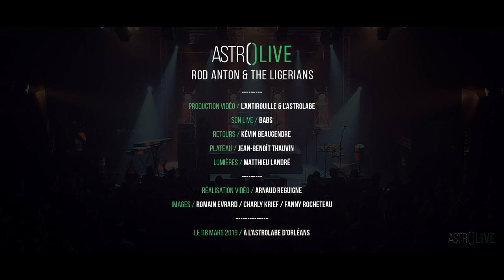ROD ANTON & THE LIGERIANS / Full Live @ L'Astrolabe / Orléans 2019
(FRANCE / REGGAE ROOTS)
Rod Anton & The Ligerians, c’est l’alliage parfait du roots mythique et de riddims reggae modernes. Porté par des instrumentales épurées, la voix puissante de Rod Anton appelle à l’éveil et à la conscience collective.   C’est avec son reggae profond et engagé que Rod Anton dénonce la surconsommation, le gaspillage, les disparités Nord-Sud, la manipulation des médias, la corruption des multinationales, la pollution des grands de ce monde.   La musique du chanteur et de ses musiciens se démarque par ses messages empreints d’environnementalisme et devient incontournable dans le paysage reggae français. Elle sonne comme une ode à l’unité et au rassemblement sur un Reggae Roots envoûtant.

Production Vidéo / L’Antirouille & l’Astrolabe
Son Live/ Babs
Mastering / Kévin Beaugendre
Régie Lumières / Matthieu Landré
Régisseur Vidéo / Romain Evrard
Réalisation Vidéo / Arnaud Reguigne
Images / Romain Evrard, Charly Krief & Fanny Rocheteau

ROD ANTON & THE LIGERIANS © L'Astrolabe